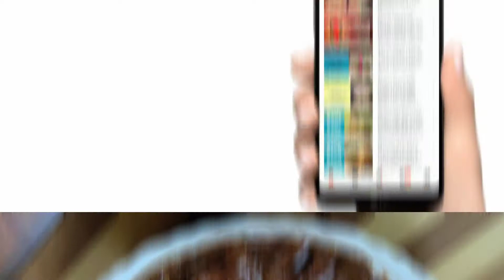വറുത്തരച്ച കൂൺ ക്കറി | oyester mushroom curry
yet another mushroom recipe.